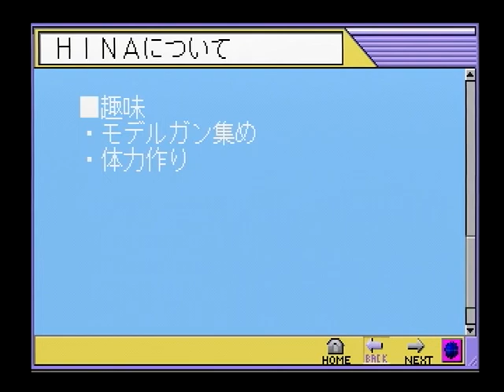【PS】マーメイドの季節 ベストエンド Part２９ ひなた編 ～それより、あの、ほら…。一番入り口に近い席にいる人 【スタートオンゲームズ2】【スタゲー2】【JAPAGE】